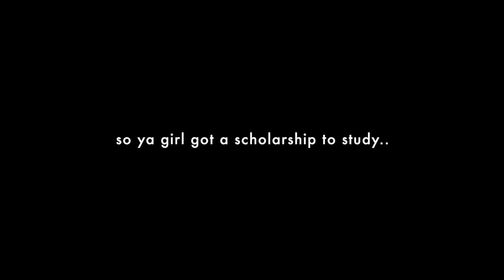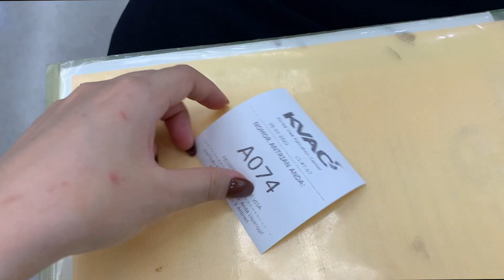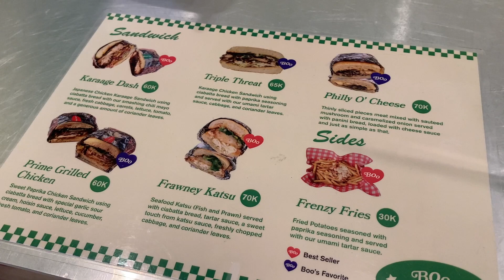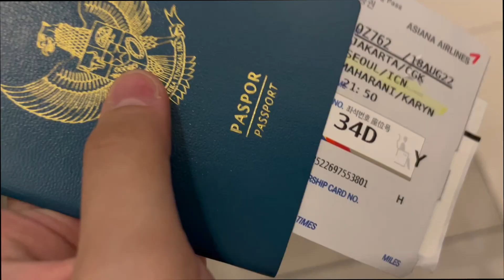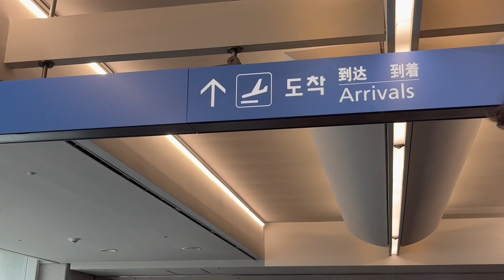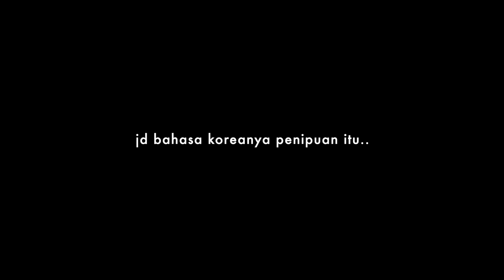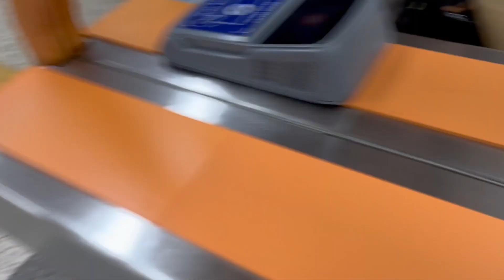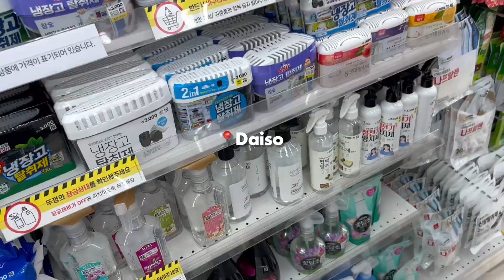KOREA VLOG 🇰🇷 IISMA scholarship, korea university, myeongdong, etc☀️🇰🇷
ep 1 of korea diaries